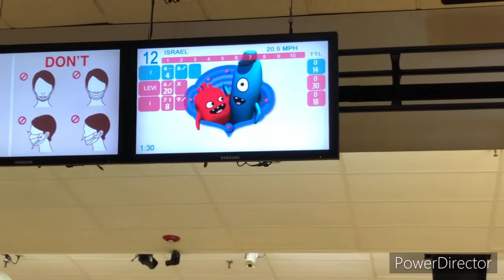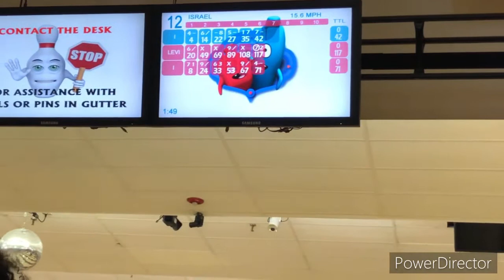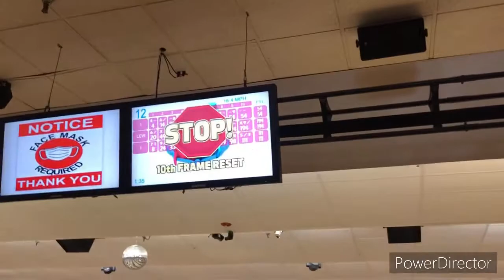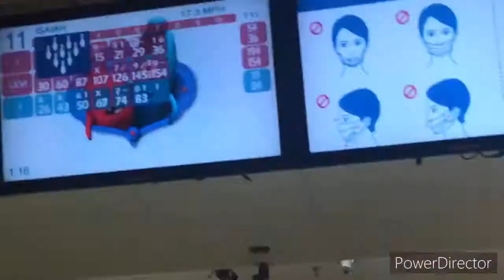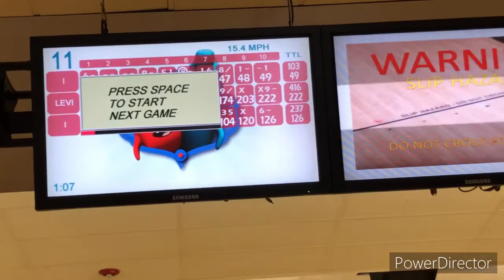Levi VS isaiah (the moment we’ve all been waiting for)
Me and my cousin Isaiah are going head to head on a 1 game bowling match. Who will win?